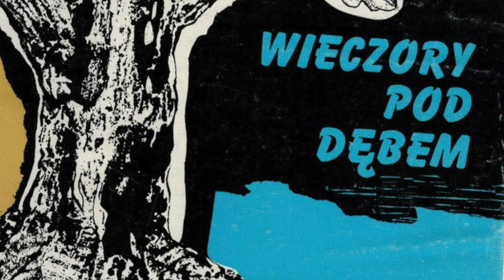"Kości rzucone" odc. 65 - Wieczory pod dębem - Zygmunt Nowakowski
Stefan Batory i kanclerz Zamoyski - wspaniałe rządy po ucieczce Henryka Walezego. Ale zanim królem został Batory, królów Polska miała aż czterech jednocześnie...